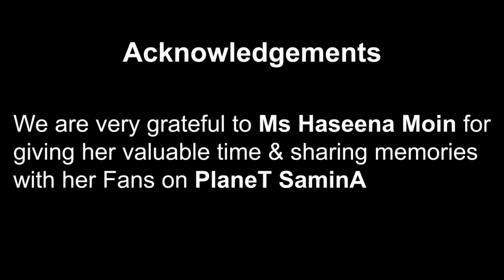Playwright Haseena Moin's Screen Idol | The Flying Carpet Company 🎞️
HASEENA Moin was born in Kanpur, Indian State of Uttar Pradesh & received her early education in her ancestral region.
After the divide in 1947 she & her family migrated to Pakistan. They lived for some years in Rawalpindi , Lahore & later settled in Karachi in the 1950's.

Haseena wrote Pakistan's first original TV script 'Kiran Kahani ' for the State Television PTV, it was aired in the early 1970s.

Some of the most popular dramas she wrote that gained international repute include Ankahi, Tanhaiyaan, Kiran Kahani, Dhoop Kinaray, Aahat, Uncle Urfi, Shehzori, Kohar, Des Pardes, Pal Do Pal, Aansoo, Kasak, Parchaiyan (1976) and Parosi. Other notable works include Mere Dard ko Jo Zuban Milay, Kaisa Yeh Junoon, Dhundle Raaste, Shayad ke Bahar Aaye, Mohim Joo, Tum Se Mil Kar, Bandish and Zer Zabar Paish.
Haseena Moin has also written for the Silver Screen for Indian & Pakistani Movies.

SAMINA Aslam
Is a TV Producer & Director , Documentary Maker & Produces music shows for live audiences under the banner of The Flying Carpet Company 🎞️